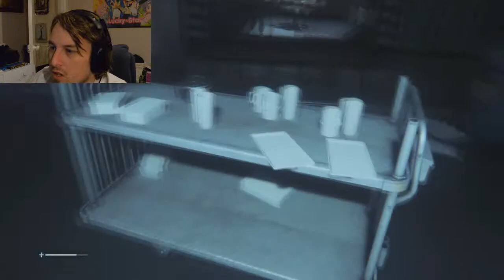WHAT IS THE KEY! | Let's Play Alien: Isolation Part 2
READ DESCRIPTION BEFORE POSTING THANKS :)

Hey everyone Sixthsnipe Back again with a lets play Alien Isolation!!
I journey Further on in Sevastopol Space Station with Amanda Ripley to try and get in touch with the Torrens!

got a new channel? want an early partnership then join Freedom today! no long term contracts leave when you want!

Happy Gaming!

WHERE ARE YOU NICK?!?! | Let's Play Fallout 4 Part 5"